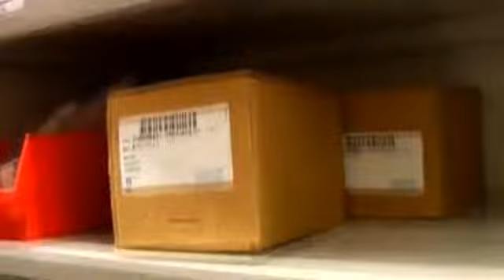SEV - OEM vs Aftermarket Parts Service Feature Gainesville FL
Volkswagen of Gainesville Feature Video
2810 N Main St
Gainesville FL, 32609

Welcome to Volkswagen of Gainesville, Proudly Serving Middleburg, Lake City and Alachua Drivers
Where We're More New Volkswagen Models

In addition to providing the drivers of Gainesville, Florida with a cornucopia of new Jetta, Golf, Passat, Tiguan, GTI vehicles and used cars, we at Volkswagen of Gainesville are dedicated to all of your automotive needs. Namely, that includes helping you find the model that best suits your lifestyle and your budget through conversations with our sales consultants and Volkswagen lease and financing experts.